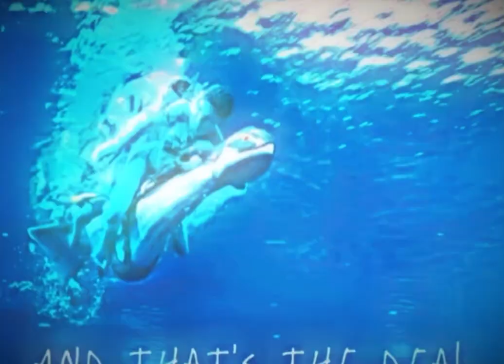Nvm I'm baaack avatarthewayofwater #